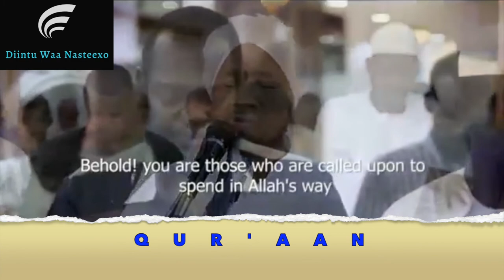BEST QUR'AAN REACTION EMOTIONAL 😭 SHEIKH ABDIRASHIID SHEIKH ALI SUFI